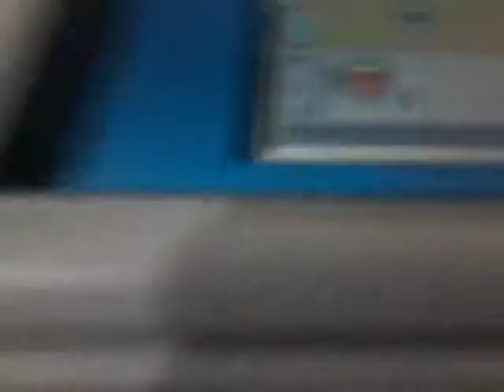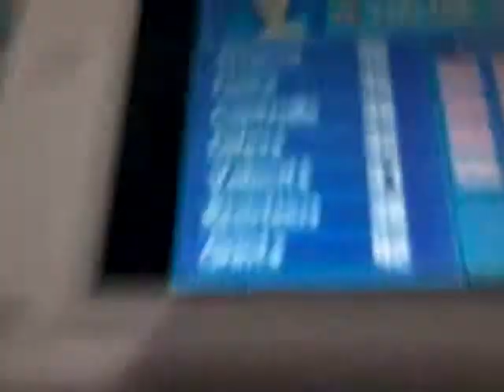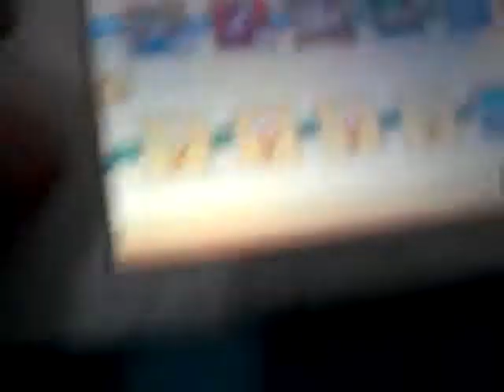IE2bufera come rclutare:Tod,Silvia,Kevin e Timmy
Ho scritto bufera perchè il resto non ci entrava